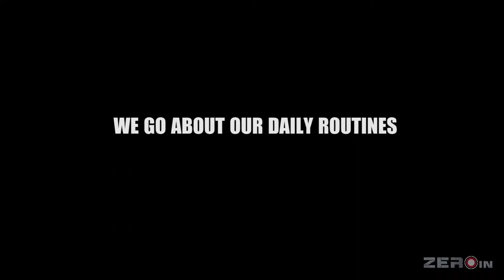Zero In Teaser 1